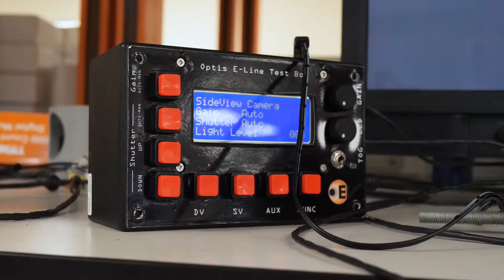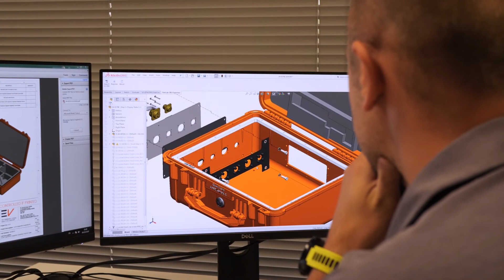Peli UK: EV Offshore Testimonial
EV Offshore design and manufacture cameras and logging tools for the oil and gas industry to obtain footage of downhole wells. Their equipment is always protected inside customised Peli cases.